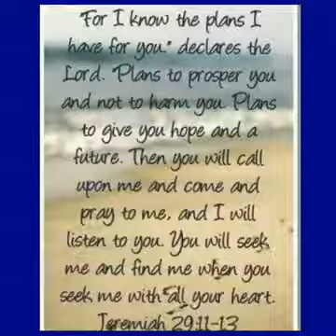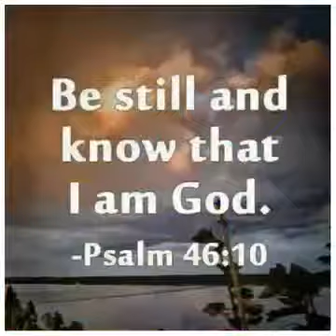Reggaemust -- Gospel, take.it to the king, MELCHEZIDEK I, NICOGILGRAMISH